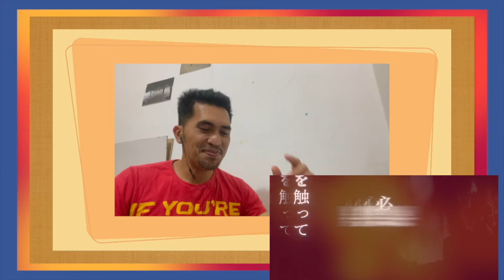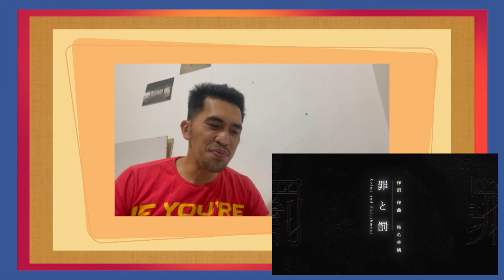【Ado】🇯🇵 || ”罪と罰 / Crime & Pushiment" 歌いました || FILIPINO REACTION VIDEO [FIRST TIME]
First time reacting to ADO with the song "罪と罰 / Crime & Pushiment". I hope you like and enjoy this video.